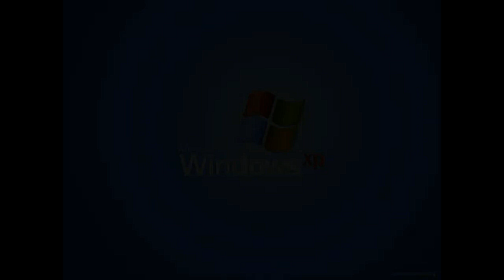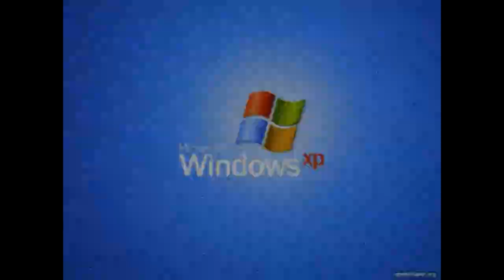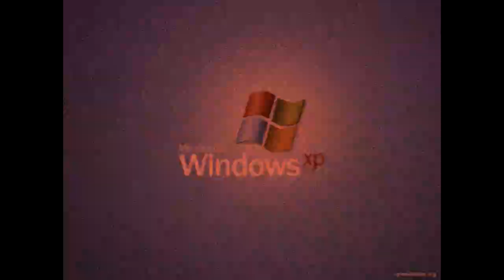Windows XP Effects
Made May 7, 2018 on 11:22:13 pm to 11:44:00 pm
Here is a compilation of Windows XP. Sorry for not doing effects in three weeks. But here I am with the effects compilation. Warning!: The thirty-fifth effect will get loud as scare! And the thirty-sixth effect will get louder as scare!
A list of New World Pictures Effects:
1. Normal
2. 3-Voice Stereo Synthesis (Chorus) (Customized)
3. Freak Wave (Chorus) (Customized)
4. Severe Headache (Chorus) (Customized)
5. Quartet + Solo (Chorus) (Customized)
6. Air Electric (Chorus) (Costumized)
7. Cats (Flanger) (Customized)
8. Sound Of A Saw (Flanger) (Customized)
9. Chaos (Flanger) (Customized)
10. Robot (Flanger) (Customized)
11. Swigly (Flanger) (Customized)
12. Wawoah (Flanger) (Customized)
13. Yikes!!! (Flanger) (Customized)
14. Rap Dance (Flanger) (Customized)
15. Wobbling Fan (Phaser) (Customized)
16. Camera Recorded (Reverb) (Customized)
17. G-Major
18. Noisy Static
19. Wobbling Game
20. Wobbling Game (Quick)
21. Air Flanger
22. Waw Waw (Vibrato) (Customized)
23. Bleat (Vibrato)
24. Interference (Vibrato)
25. Humming (Flanger) (Customized)
26. Endless (Echo)
27. Constant (Echo) (Customized)
28. Clear Muffled Boost (FFT Filter) (Customized)
29. Clear Muffled Boost 2 (FFT Filter) (Customized)
30. Loud Muffled Boost (FFT Filter) (Customized)
31. Beep And Silent Soundtrack (FFT Filter) (Customized)
32. Scratchy (FFT Filter) (Customized)
33. Audio Flanged Recorded (Voice Morpher) (Customized)
34. Silent Pulse (FFT Filter) (Customized)
35. Too Loud (Equalizer) (Customized)
36. Loud And Muffled (Customized) (FFT Filter)